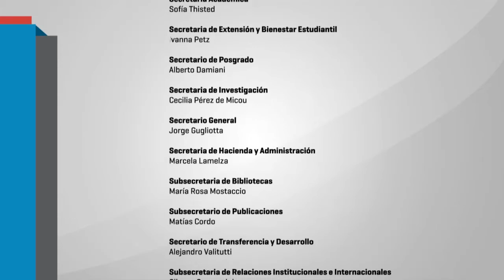IV Seminario Red Estrado - 17 Panel Clausura Pablo Gentili